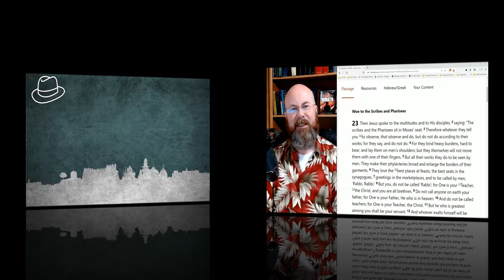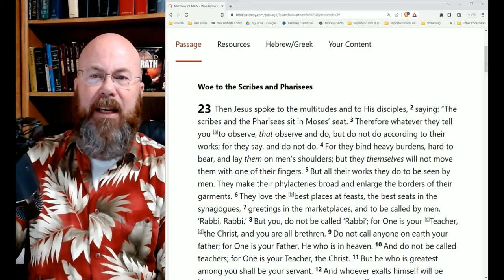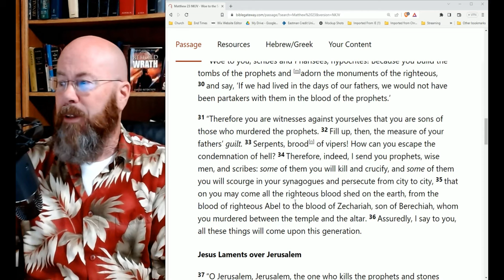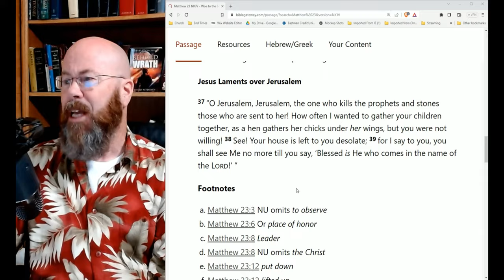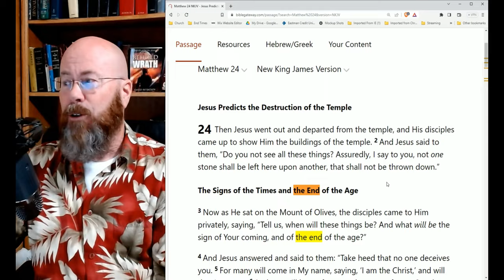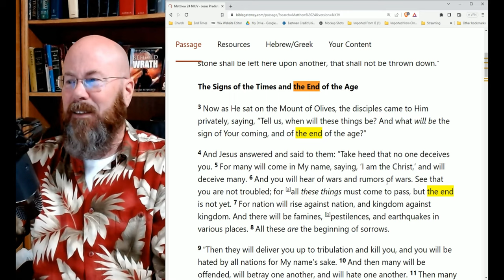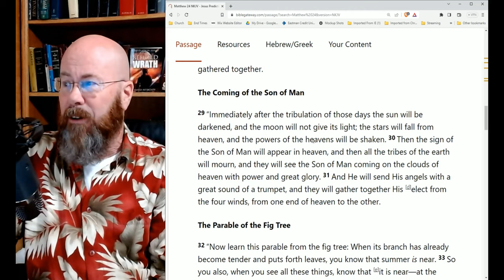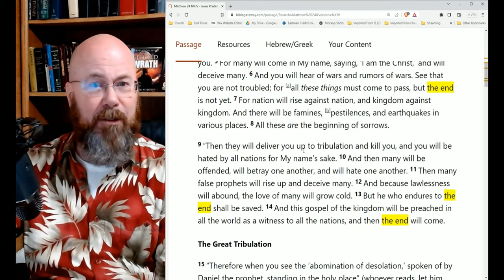Matthew 24:1-14 - Part Two in the Olivet Discourse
Verse-by-verse in the Olivet Discourse as recorded by Matthew. Let's look at context for:
"this generation"
"of that hour, no man knows"
the abomination that makes desolate
From the Fig Tree, learn this lesson
Unless those days be cut short...

How do we understand Jesus's sermon within the context of the Rapture? Is Rapture in the subtext? Is this written to Jews or church or both?

Btw, my latest book is intended to be educational; a Living Commentary through story, teaching the Book of Revelation, the first in a planned trilogy